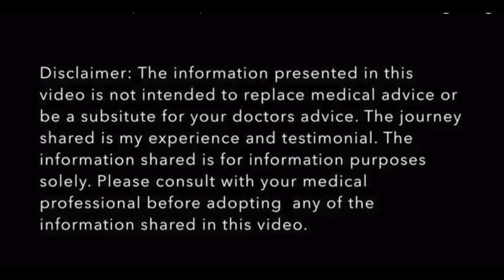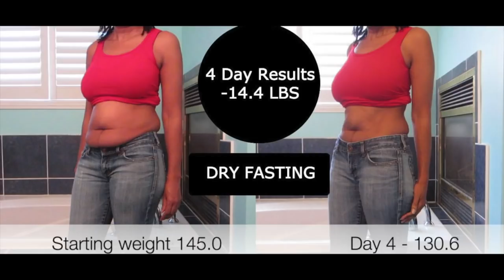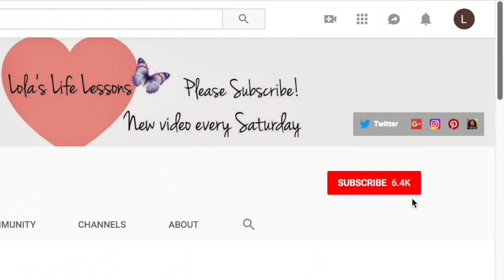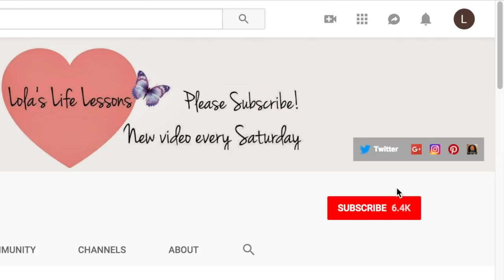My most important advice about fasting!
For those that are new to my channel. By August 2018 - I had lost a total of 40 pounds. Then gained back 12 pounds a few months later due to binge eating. While doing the carnivore diet. I was able to lose 9 of the 12 pounds that I had gained back. Actually, I gained muscle and looked leaner quickly. I went from 139.6 pounds to 130 pounds. While I was on the carnivore diet, I never lost my cravings for carbs and sweets. I gave into my cravings at the 16 week mark of my carnivore diet experiment. One of my Youtube friends suggested I check out the Snake Diet Channel. I did and I decided I would try the dry fast to clear my head. Here are my results. Thank you Snake diet! This video is about my most important advice abut fasting.

My fave supplements!

AMAZON USA BRAGG'S APPLE CIDER VINEGAR
AMAZON CANADA BRAGG’S APPLE CIDER VINEGAR
AMAZON UK BRAGG’S APPLE CIDER VINEGAR

AMAZON USA BLACK SEED OIL
AMAZON UK BLACK SEED OIL
AMAZON CANADA BLACK SEED OIL

MORE SUPPLEMENTS AMAZON USA

Carlson Labs Very Finest Fish Oil

Magnesium Glycerinate 200

Natural Factors - MSM 1000mg
Resources for fasting:

The Complete Guide to Fasting: Heal Your Body Through Intermittent, Alternate-Day, and Extended Fasting
Amazon USA

RESOURCES FOR THE CARNIVORE DIET:

The carnivore diet by Shawn Baker

WHY I QUIT THE CARNIVORE DIET!
CARNIVORE DIET SIDE EFFECTS!
Dry fasting results women
THE CARNIVORE DIET!